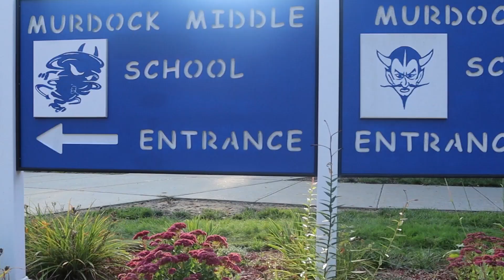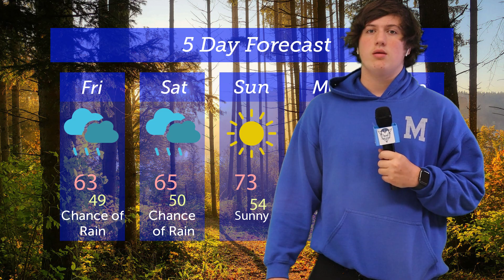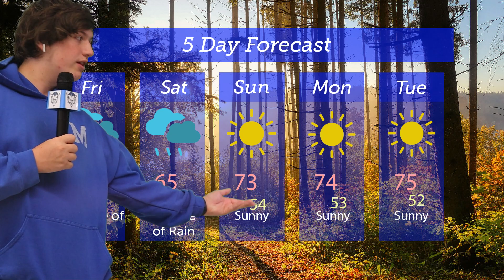Blue Devil Weekly - September 29, 2023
This week we hear what everyone did this past summer, get an update on sports, and look ahead to next week's spirit week.